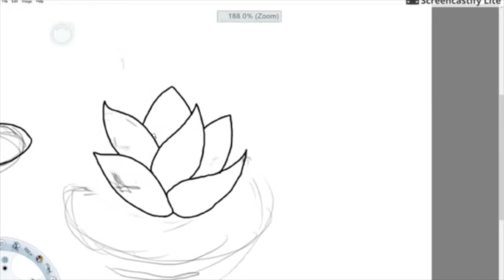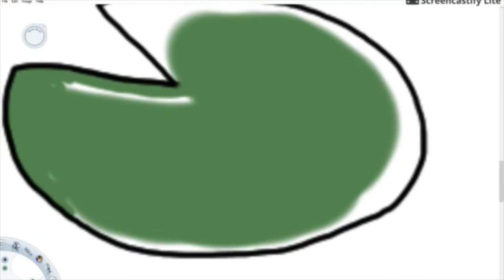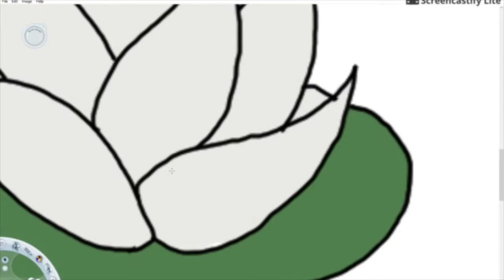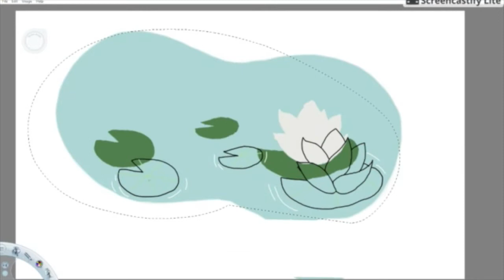Creating Channel Art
Hey guys! For today's video I decided to just upload the channel art I made this week. Tomorrow's update will be a request I chose from the comments. Thanks again Carlos for editing!

Artist: Twenty Øne Piløts

Song: Johnny Boy